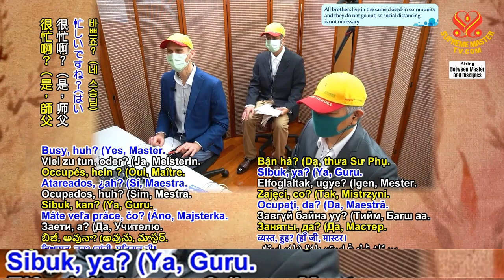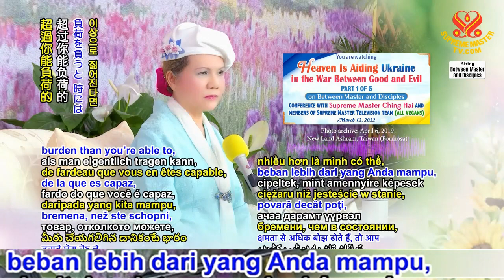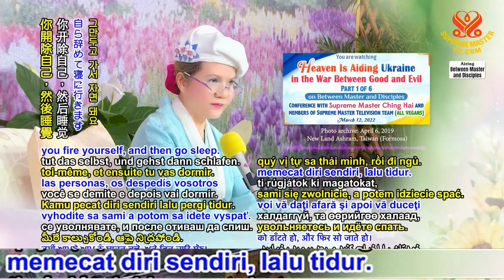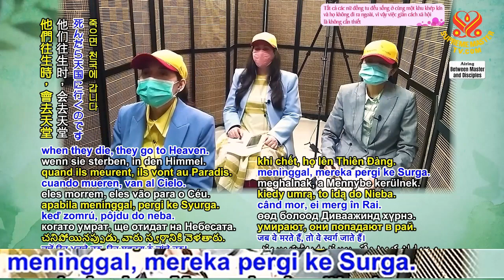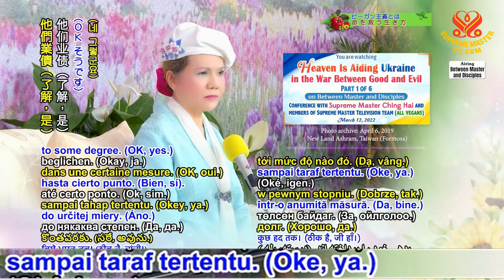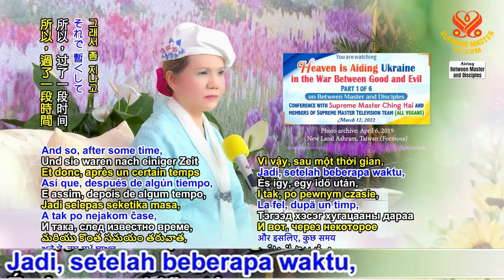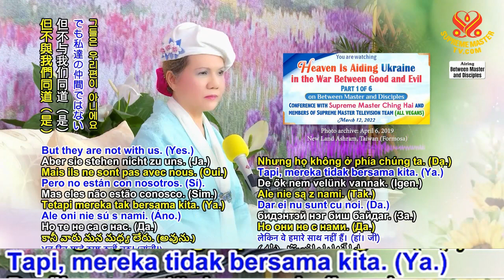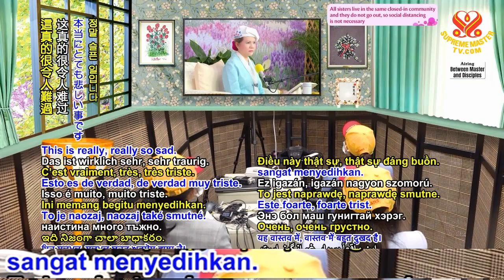BMD : (1/6) Surga Membantu Ukraina dalam Perang Antara Yang Baik dan Yang Jahat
Seperti halnya Rusia ada di PBB, tapi mereka tidak ada hubungannya dengan PBB. (Ya.) Tidak baik. Tidak baik. Dan hanya menyebabkan pertumpahan darah seperti itu. Dan sementara Ukraina adalah pihak yang baik, mencoba membantu NATO, membantu di mana pun yang mungkin – dan kemudian, pihak yang diuntungkan, yang mereka ikuti, berbalik dan mengkhianati mereka. (Ya, itu betul.) Ini benar-benar sangat menyedihkan.